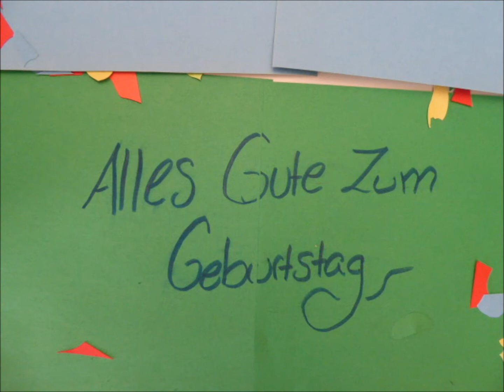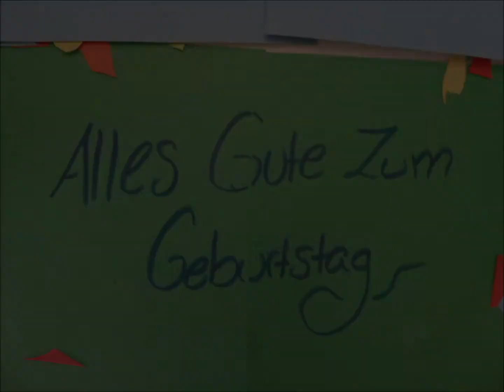50 Jahre ZfA - Glückwunsch aus Boulder, Colorado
Herz­li­che Glück­wünsche der DSD-Schule "Shining Mountain Waldorf School" in Boulder, Colorado, USA.

Et­wa 473.000 Schü­le­rin­nen und Schü­ler auf der gan­zen Welt be­su­chen ei­ne von der Zentralstelle für das Auslandsschulwesen ge­för­der­te Schu­le im Aus­land. Zum 50-jäh­ri­gen Ju­bi­lä­um gra­tu­lie­ren sie mit per­sön­li­chen Gruß­bot­schaf­ten.